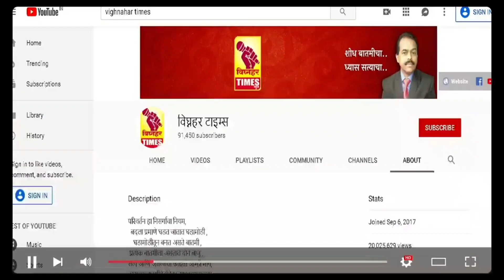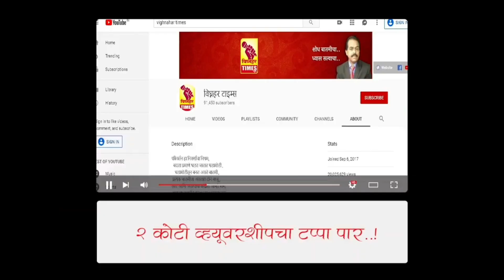आळे गाय बाजार l मोठा प्रतिसाद